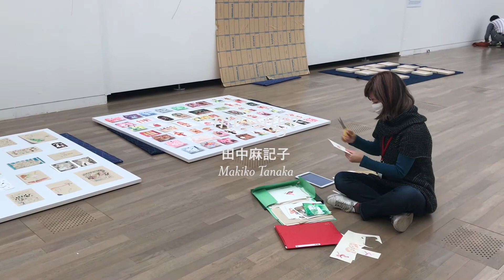DOMANI・明日展20thメッセージムービー